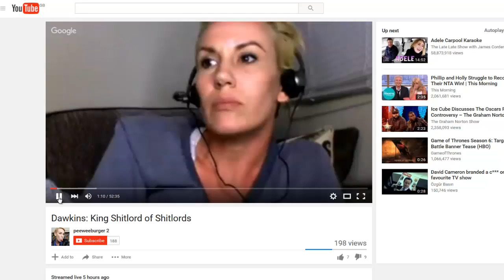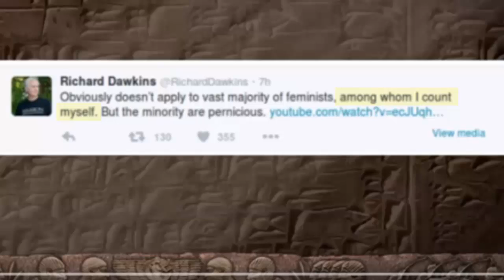"Drooling On Dawkins' Leg" [lulz]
Performance art? Big love and major thanks to xxxild for the title of this video!